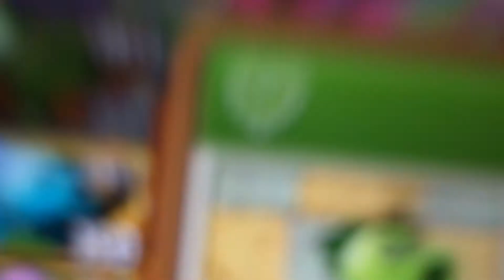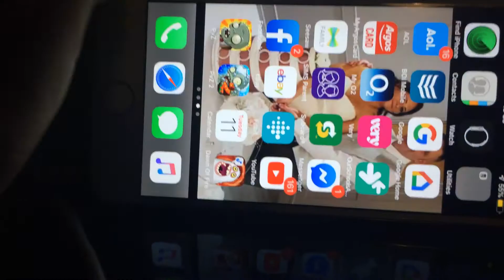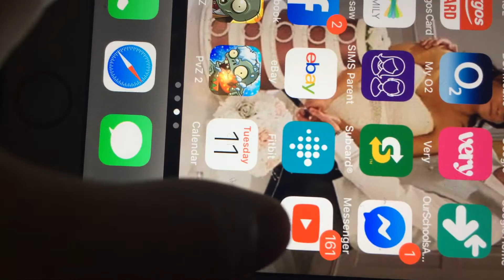11 February 2020